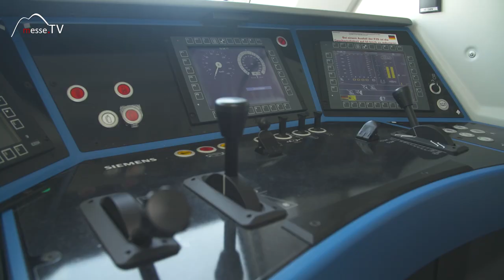Siemens: Vectron Dual Mode Lokomotive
Mit der Vectron Dual Mode Lokomotive bietet Siemens eine Lok, die unter Oberleitung mit Strom fährt und Strecken ohne Oberleitung mit Diesel überbrückt. Das ermöglicht durchaus ökologisch und ökonomisch wertvolle Einsparungsmöglichkeiten – denn aktuell fahren noch viele Diesel Loks unter einer Oberleitung, obwohl hier der Betrieb mit Strom kostensparend und umweltfreundlicher wäre.